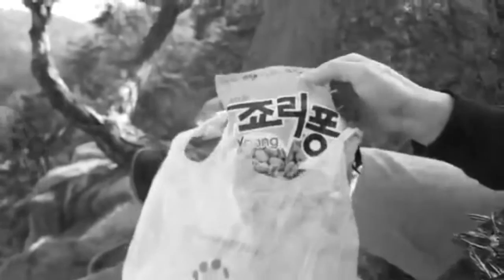KOREA MOMENTS : BUKHANSAN IN LIVE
Hello tout le monde ! Je vous remet en ligne le live absolument horrible que j'ai filmé depuis Bukhansan. A savoir que les couleurs ont plantése, donc j'ai mis ça en noir et blanc et il y avait un décalage son/image plus grand à chaque fois que je changeais la vue, du coup, j'ai essayé de recadrer ça comme j'ai pu ! Bref ! C'était la première fois que j'essayais ça donc ça ne peut qu'être mieux la prochaine fois !

VLOG et Article à venir !

|| Questions fréquentes ||

Comment je suis partie en Corée ? : Voir vidéo "Je Pars en Corée"
Comment s'inscrire au programme YFU ? : Voir article "Procédure d'inscription"
Comment j'ai appris le coréen ? : Voir article "Moi et le Coréen"